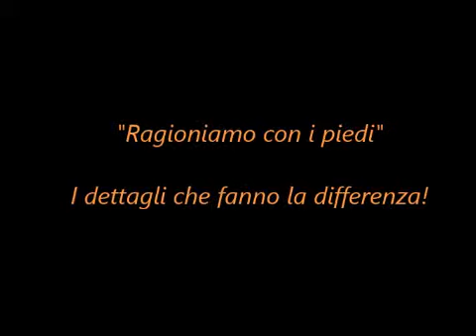Ragioniamo con i piedi